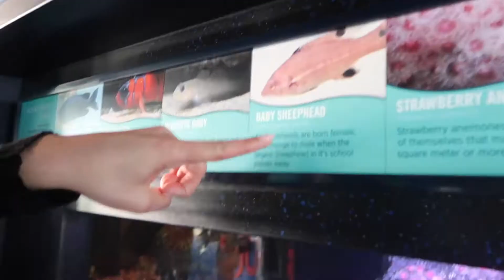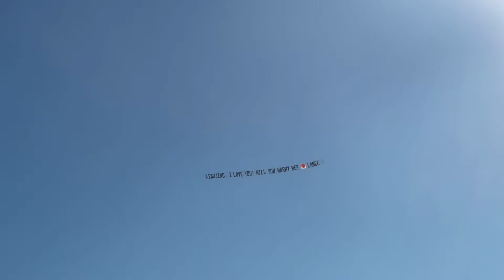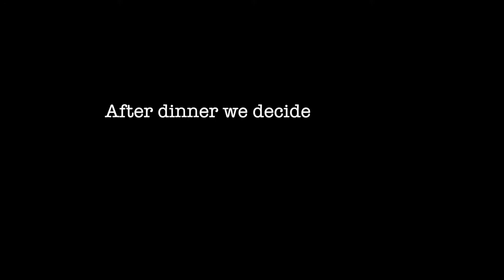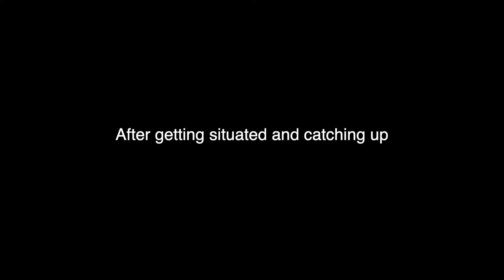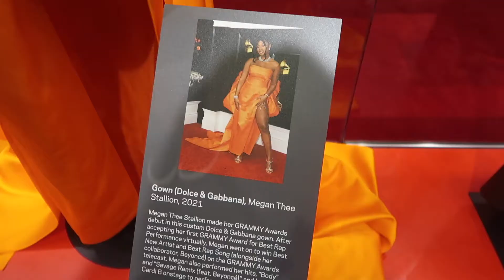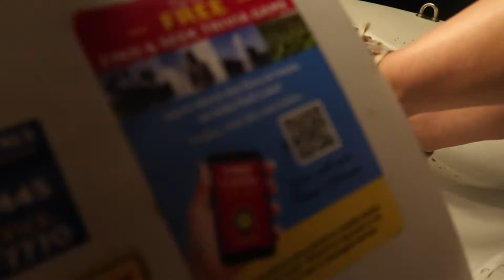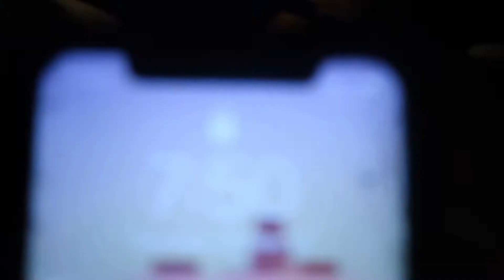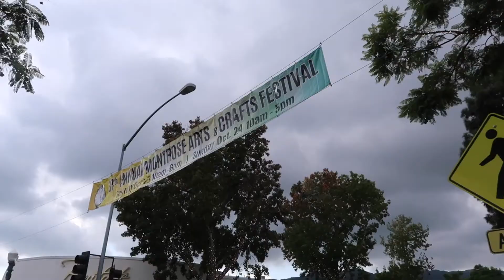We ran away to LA ✈️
Run away from your problems with my bestie and I for a week in LA

Instagrams (only sharing my friend's instas that are public)

7:53
Vegan Gyros: From Tiktoker: Foodwithfeeling
1. Rinse and dry Garbanzo Beans and then sauté them for about 10 mins with a bit of olive oil, 1tsp paprika, ½ tsp cumin, ¼ tsp garlic powder, pinch of salt, pinch of pepper.
2. Heat up your naan and once you have it semi-crispy smear tzatziki on it, slice up some persian cucumbers, some cherry tomatoes, and some onion and place on naan.
3. Top your naan with the spiced Garbanzo beans and then eat

15:30
Kale Pasta (go to 4:48 in her vid)

OUTFITS

9:47
Black hoodie
Jeans: Emilia Girlfriend Jeans from Honeybum (size 28) SOLD OUT
Louis Vuitton bag

12:26
Grey hoodie (size M)
Jordan 1 Obsidians

28:08
Brown bodysuit:

32:26
Jordan 1 Smoke Grey

43:19

48:40
PLT Sweatshirt

50:29
Leather Jacket: Purchased in a store in Germany, don’t have a link ☹
Black dress
YSL Kate Croc Medium Bag

59:15
Calabasas Shirt